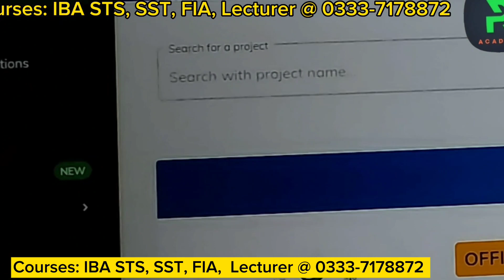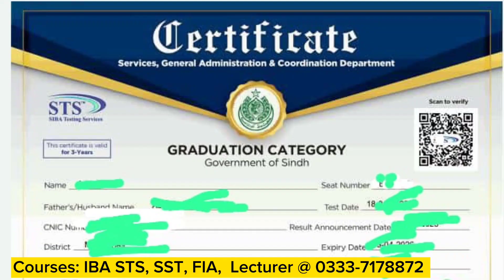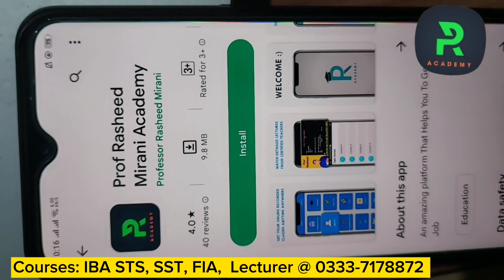How to download IBA STS CERTIFICATE ? IBA STS BPS-05 to 15 Jobs ?